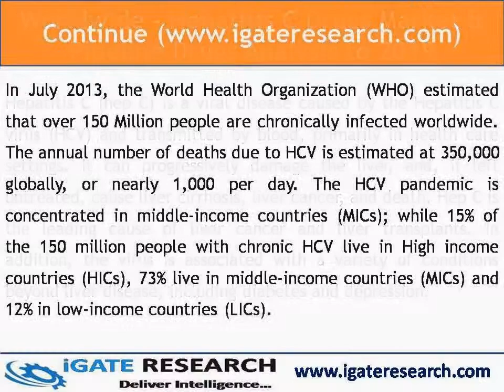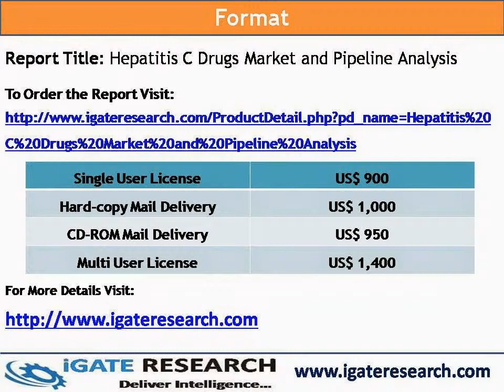Worldwide - Hepatitis C Drugs Market & Pipeline Drugs Analysis to 2019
iGATE Research has released a report on "Worldwide - Hepatitis C Drugs Market & Pipeline Drugs Analysis to 2019”

iGATE RESEARCH report entitled “Worldwide - Hepatitis C Drugs Market & Pipeline Drugs Analysis to 2019” provides an in-depth analysis of the drugs, pipeline drugs and the key players that will shape the future of Hepatitis C Drugs Market. This 113 page report with 27 Figures and 1 Table studies the Hepatitis C Drug Market Landscape. This Report is analyzed from four view points: Approved drugs sales, Pipeline drugs sales, Company Wise Clinical Trial Analysis and Deals and Acquisitions in Hepatitis C Landscape.

Hepatitis C – Approved Drugs sales & Forecast Analysis (To 2019)

1. Pegasys
2. Pegintron
3. Incivek
4. Victrelis
5. Copegus
6. Rebetol
7. Virazole
8. Intron A
9. Olysio
10.Sovaldi
11.Daklinza

Hepatitis C – Pipeline Drugs Sales & Forecast (To 2019)

1. HCV Franchise (Bristol-Myers Squibb)
2. HCV Franchise (AbbVie)
3. PEG-Interferon Lambda
4. Vaniprevir
5. MK-8742 + MK-5172
6. Mericitabine or RG7128
7. Sunvepra (Asunaprevir)
8. ABT-450/r + Ombitasvir (ABT-267) + Dasabuvir (ABT-333)

Company Wise – Hepatitis C Pipeline Drugs Clinical Trials

1. Roche
2. AbbVie
3. Gilead Sciences
4. Achillion
5. Merck
6. Tibotec / Janssen
7. Bristol-Myers Squibb (BMS)
8. Vertex
9. Genentech